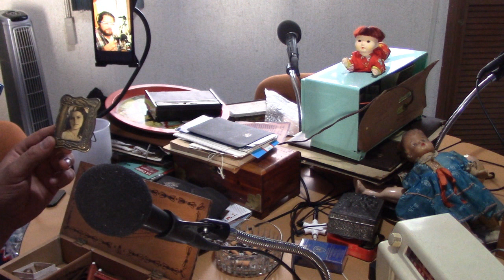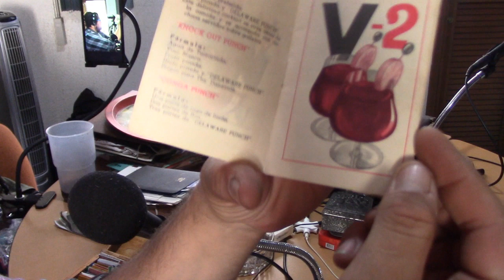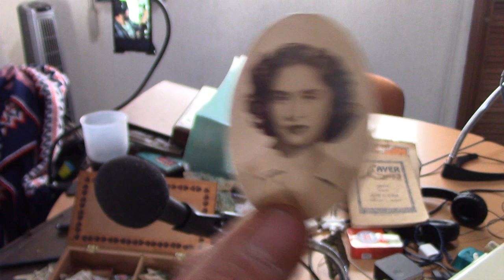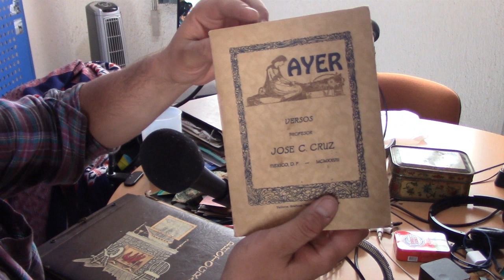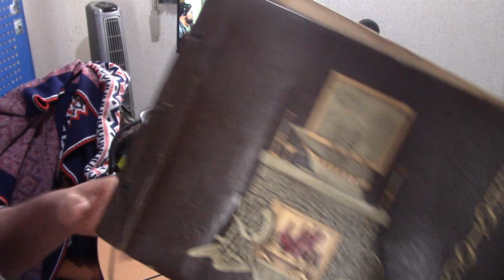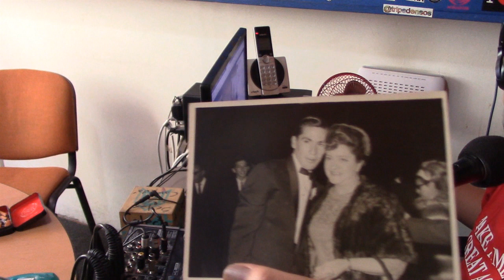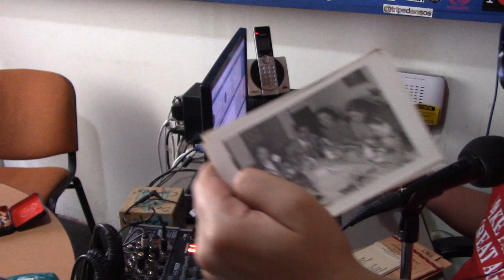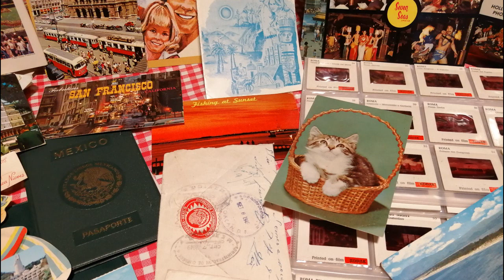Anticuarios @NoFM_Radio: La Señora Elisa